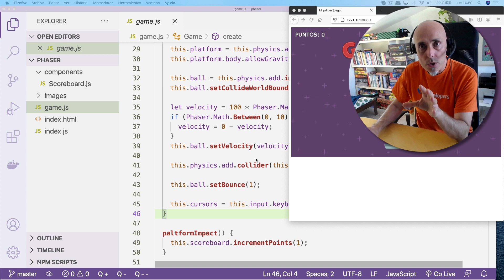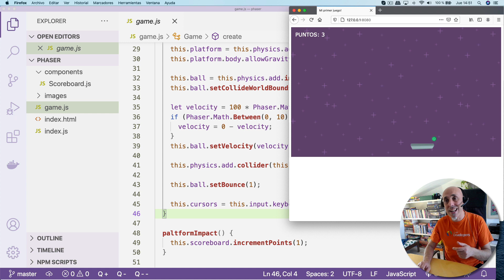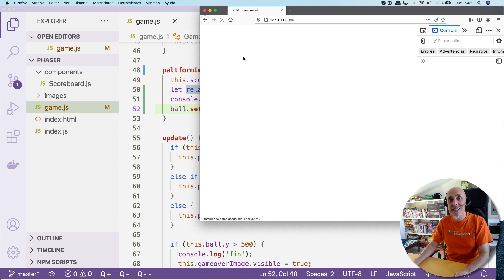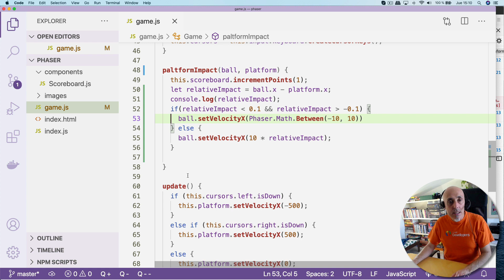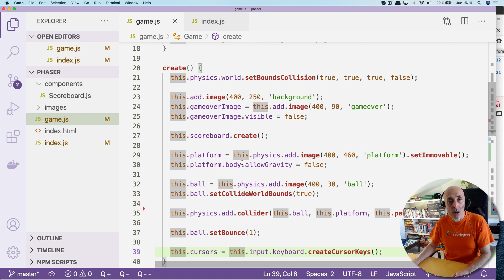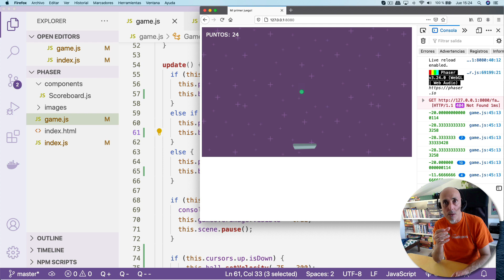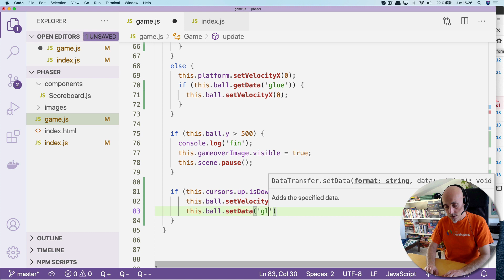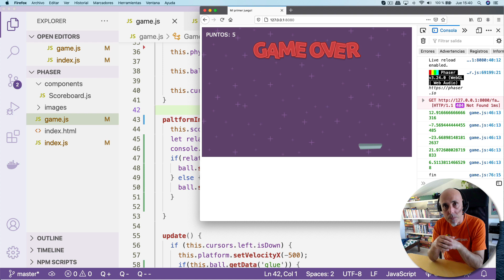Phaser: Movimiento velocidad y gravedad en el motor de Juegos Javascript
En este vídeo del framework de juegos Phaser 3 veremos cómo avanzar en nuestro proyecto práctico. Vamos a implementar diversas mejoras en el juego HTML5 de romper ladrillos para gestionar la velocidad de la bola y el estado inicial del juego.

Veremos temas como la gravedad, la velocidad, dirección y sentido de los elementos, etc.